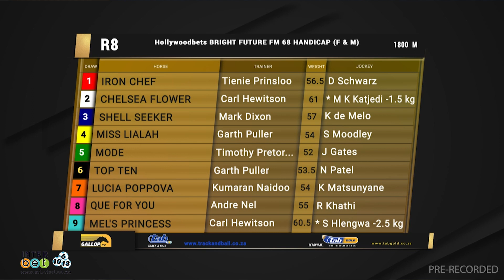20230130 Gallop TV Selection Show Hollywoodbets Greyville Race 8